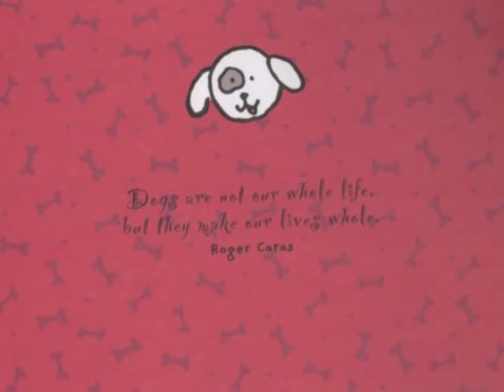Goodbye Norma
It's BloggersDance day but my eyes are as big as golfballs from crying over my sweet dog. I dedicate this bloggersdance to my sweet puppy who loved dancing and music. She would grab any toy she could if she saw you dancing and come dance with you.

May she be dancing in heaven.